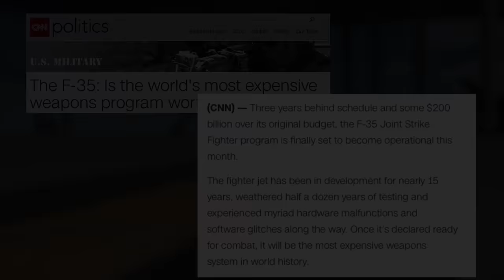F35A The Game Changer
The F35A has come a long way since it's creation, and is likely to complete IOC by the end of the year. This video discusses the ups and downs the aircraft has had on the way to combat readiness. Find out why the F35A Lightning II is a game changer!